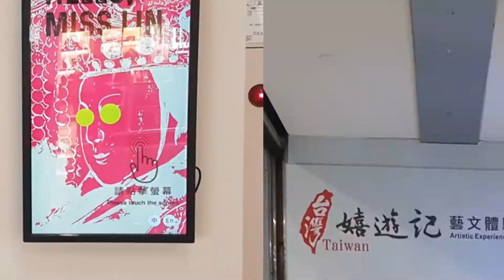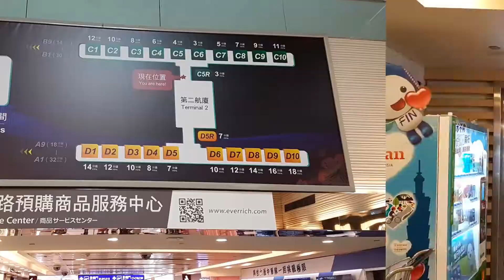Taipei Airport Taiwan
is it the largest airport in Asia ?